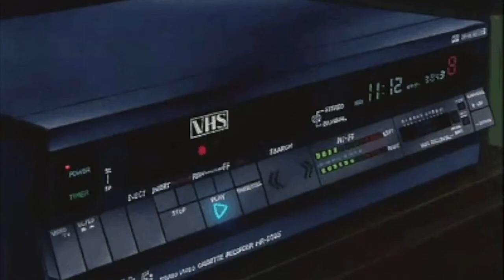(FREE) Indie Pop x Indie Electronic x Glass Animals Type Beat "Orb"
* If you use this beat, credit me as (prod. Badlands Beats) in the title
* To upload your song to streaming platforms or any for-profit use, you must purchase a lease
* prices:
⠀unlimited lease (with stems): $60
* do NOT use content ID

(FREE) Indie Pop x Indie Electronic Type Beat "Orb"